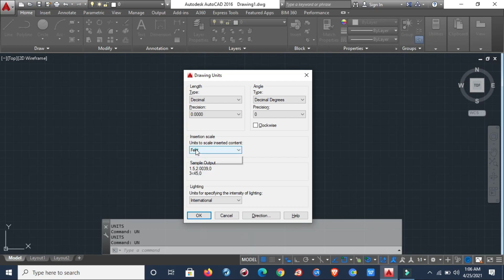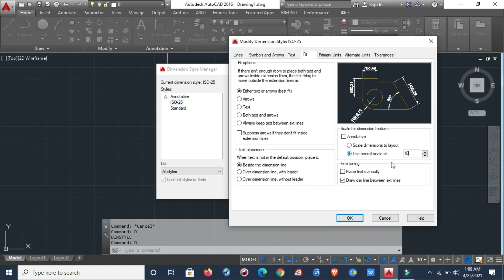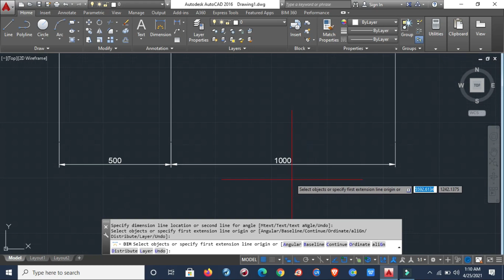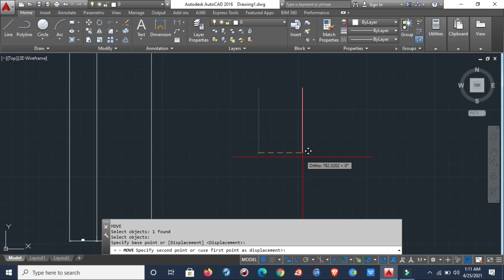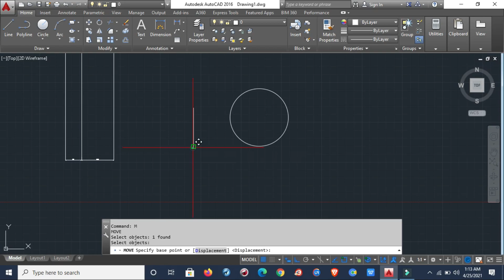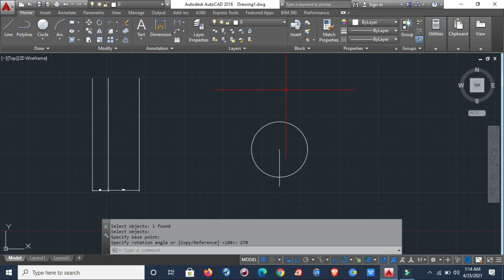AUTOCAD LESSON 4 l UNIT, COPY, MOVE, ROTATE TAGALOG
PANG APAT NA ARAW NA PO TAYO SA AUTOCAD LESSON 4 l UNIT, COPY, MOVE, ROTATE TAGALOG